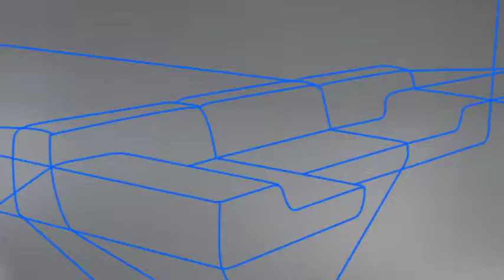Real Estate TV on ch7 2016 S05E08 Show Closer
And that's the show for another week! Pete wraps it all up by coaching his daughter on the finer points of gymnastics.

If you''d like to catch up on anything you missed or you'd like to contact anybody you saw on the show you can find all the info